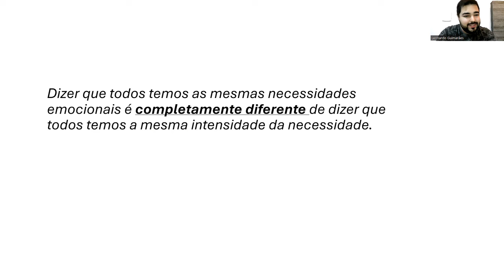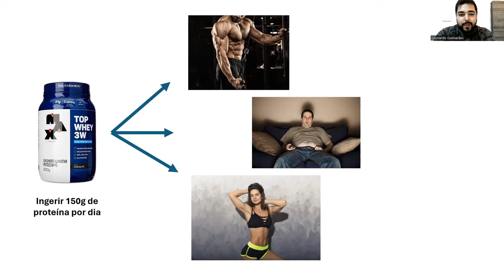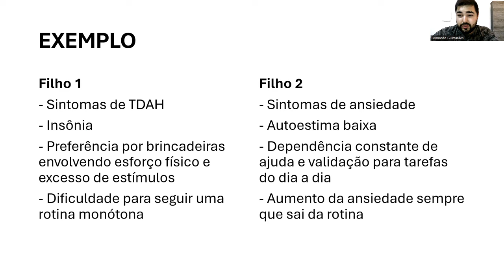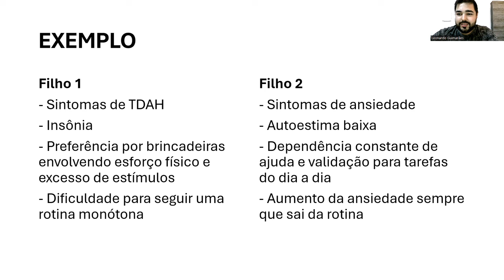Narcisismo e necessidades emocionais da infância: essa é a verdadeira relação